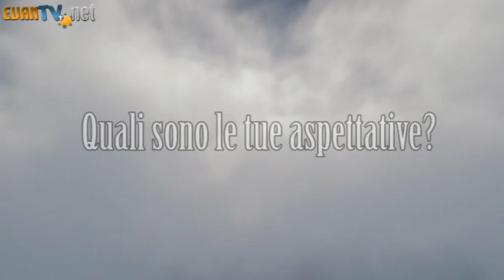Quali sono le tue aspettative? Colin Urquhart - EUN 2010